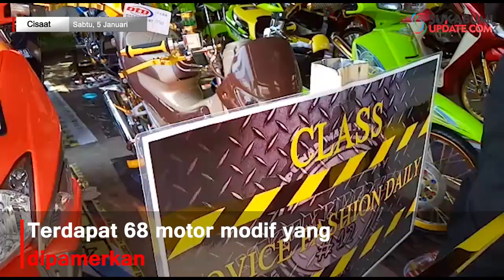Pamer Motor Keren dalam Mechanniversary 12th Himpunan Mahasiswa Mesin Nusa Putra University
SUKABUMIUPDATE.com - 68 motor modifikasi ditampilkan dalam acara Motorcyle Modification Contest, di parkiran Kampus Nusa Putra University, Jalan Raya Cibolangkaler, Kecamatan Cisaat, Kabupaten Sukabumi, Sabtu (5/1/2019).

Kegiatan ini merupakan rangkaian mechanniversary 12th Himpunan Mahasiswa Mesin (HMM) Nusa Putra University.